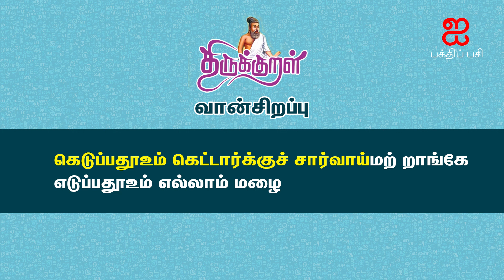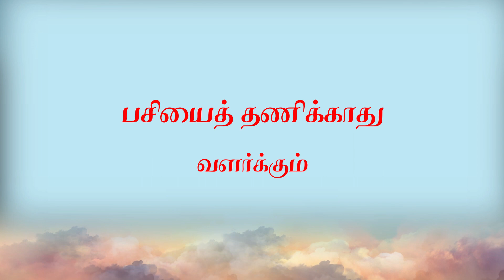Kural - 15 I திருக்குறள் I வான்சிறப்பு I கெடுப்பதூஉம் கெட்டார்க்குச்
கெடுப்பதூஉம் கெட்டார்க்குச் சார்வாய்மற் றாங்கே
எடுப்பதூஉம் எல்லாம் மழை.